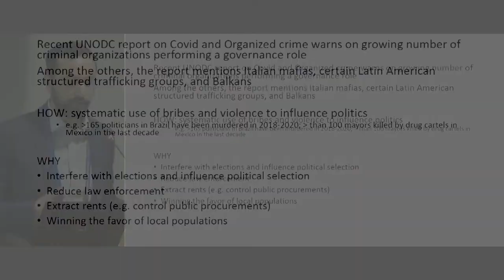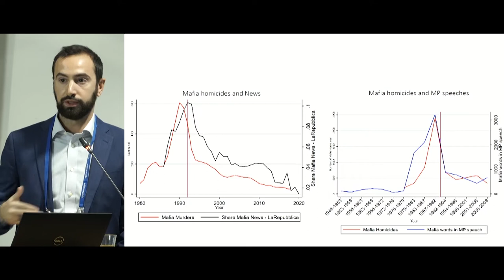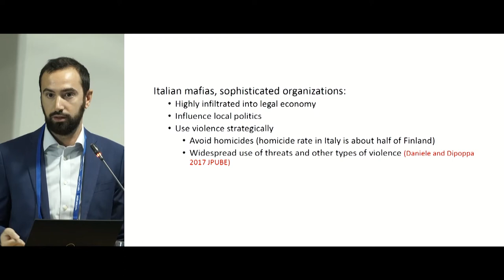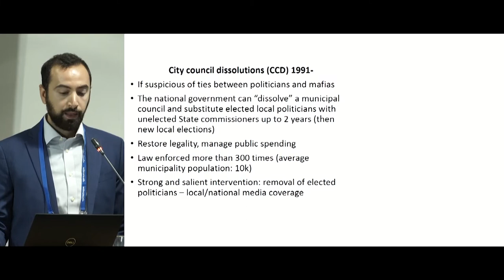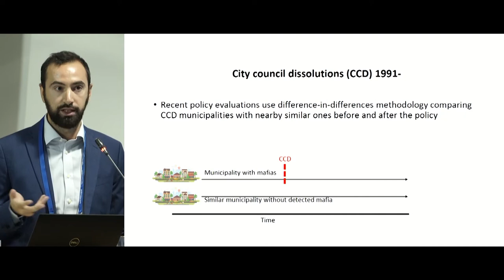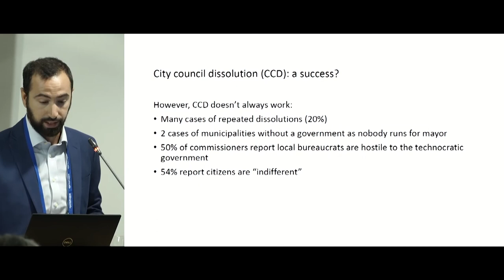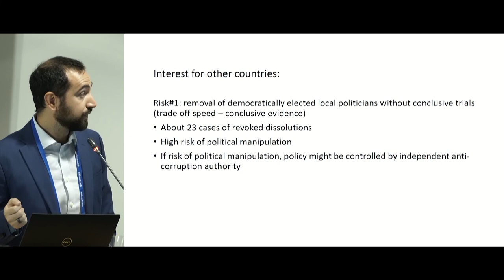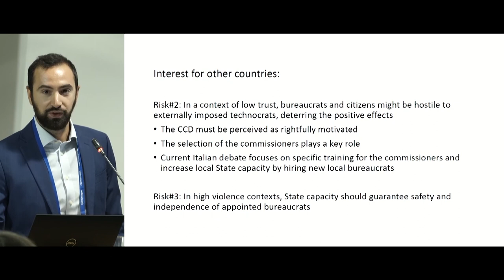3.3 Gangs and organised crime - Gianmarco Daniele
Gianmarco Daniele presents as part of the "Gangs and organised crime" session of the 2022 WIDER Development Conference "The puzzle of peace – towards inclusive development in fragile contexts."

Over the last decade, organized crime has resulted in record levels of violence, producing across many contexts causing as many casualties and insecurity as direct armed conflict. Although criminal organizations do not seek to directly challenge the state, they are directly affecting governance and the lives of those living in countries permeated by criminal activity. This session will discuss the politics of criminal governance, how communities are shaped by criminal actors, the inadvertent effects of state policies aimed at reducing criminal activity and what governments can do to effectively reduce violence and to which extent such policies can effectively counter criminal organizations.